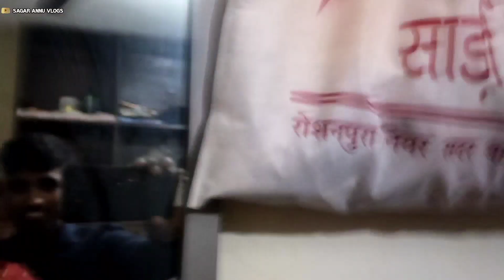Birthday Me DJ Kharab Ho Gya | Happy Birthday Vlog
birthday vlog
birthday vlog tamil
birthday vlogs telugu
birthday vlog bengali
birthday vlog shreya kalra
birthday vlog ghar pe kaise celebrate kiya @dreamwithme @mamaearth
birthday vlog celebrated meenu’s birthday in nature by sidra farid

vlogs
sourav joshi vlogs
della vlogs
jatie vlogs
aliza sehar vlogs
mo vlogs
j house vlogs
colleen vlogs
rimorav vlogs
tfg vlogs
sistrology vlogs
vlogs and blogs
vlogs and blogs meaning
vlogs app
vlogs another name
vlogs audio
vlogs aesthetic
vlogs are boring
vlogs and blogs tiktok
vlog a camera
mo vlogs about
aliza sehar vlogs video
armaan malik vlogs
aalyan vlogs
albadi vlogs
anonymous vlogs
ash vlogs
anazala family vlogs
adeel vlogs
ali bhai vlogs
vlogs banner
vlogs background music download
vlogs background
vlogs background music
vlog bio
vlogs by suleman
vlog banner for youtube
vlogs by geeta sharma
vlogs bengali meaning
vlogs by nischit
braap vlogs
barbie vlogs
braap vlogs merch
breastfeeding vlogs
baba op vlogs
birkenstock clogs
birth vlogs
berniecular vlogs
brent rivera vlogs
vlogs channel name ideas
vlogs camera
vlogs channel logo
vlogs channel
vlogs content
vlog camera price
vlogs channel names
vlogs comes under which category in youtube
vlogs channel banner
cherry vlogs
crafty girl vlogs
cast of j house vlogs
colleen vlogs social blade
chris wong vlogs
canada couple vlogs
colleen vlogs allegations
vlogs description copy
vlogs description
vlog description for youtube
vlogs definition
vlogs description ideas
vlog dp
vlog definition and example
vlog description copy paste
vlog dp youtube
vlog description for youtube channel
ducky bhai vlogs
della vlogs reddit
dimple malhan vlogs
della vlogs instagram
della vlogs baby
daddy frankie vlogs
della vlogs age
della vlogs net worth
della vlogs tiktok
vlogs editing app
vlogs editing
vlogs example
vlogs english
vlogs editor
vlogs en español
vlogs emoji
vlog entertainment
elvish yadav vlogs
emma vlogs
earls family vlogs
ejona vlogs
emma chamberlain vlogs
earls family vlogs new baby
examples of vlogs
editor siva vlogs
echo browne vlogs
english vlogs
vlogs full form
vlogs food company
vlogs food company hyderabad
vlogs font
clogs for women
clogs for men
vlogs font style
clogs for all
clogs for kids
fatima faisal vlogs
food vlogs